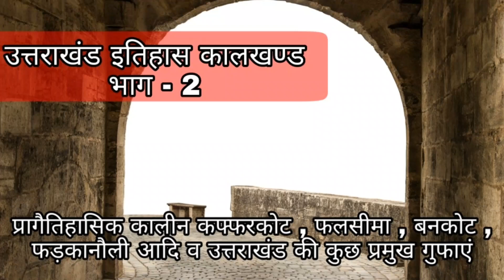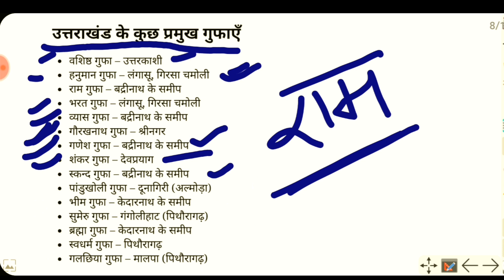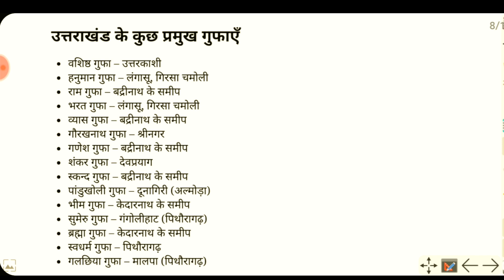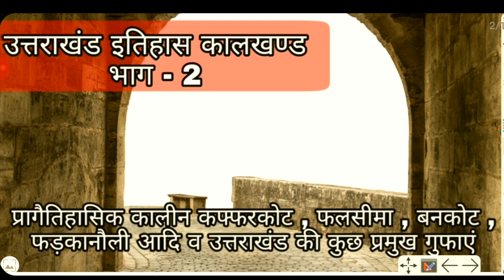उत्तराखंड प्रागैतिहासिक काल विवरण || कफ्फरकोट फड़कानौली || Uttarakhand prehistoric age - 2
उत्तराखंड राज्य से सम्बंधित सभी परीक्षाओं हेतु इतिहास सम्बंधित प्रत्येक भाग का हम अध्ययन करेंगे उत्तराखंड राज्य से सम्बंधित सभी परीक्षाओं हेतु
इतिहास सम्बंधित प्रत्येक भाग का हम अध्ययन करेंगे
अलग अलग भागों में चलने वाली इस वीडियो संग्रह परीक्षा तैयारी बैच में आज की वीडियो में हम देखेंगे की उत्तराखंड इतिहास के  प्रागैतिहासिक काल ,आद्य ऐतिहासिक काल , ऐतिहासिक काल आदि का समय काल क्या रहा ,
और प्रागैतिहासिक काल के साक्ष उत्तराखंड में कहाँ कहाँ प्राप्त हुए
आज हम देखेंगे कि कफ्फरकोट , फलसीमा, बनकोटी , फड़कानौली ,थडुंग , मंगोली , आदि से क्या प्राप्त हुआ साथ ही कुछ महत्वपूर्ण गुफाओं का भी अध्ययन करेंगे

यह ऐतिहासिक कालखण्ड की दूसरी  वीडियो है

in this video the Prehistoric age of Uttarakhand history we are going to  discuss about Almora cave and kFfarkot , falseema , bankot , fdkanoli , thdung , mangoli etc
We will Also discuss about the main source of history of uttarakhnd from almora , main caves in uttarakhnd , and some other details of prehistoric age

Uttarakhand history for group c
Samuh G uttarakhnd history

Whtsapp से जुड़ने हेतु
अपना नाम और UKSSSC EXAM लिख कर 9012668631 पर भेजें

Uttarakhand Subordinate Service Selection Commission (UKSSSC) is the board in Uttarakhand that is responsible for the conduction of recruitment examination and selection. UKSSSC conducts recruitment exams for various Non-Gazetted Group C posts in different Government departments of Uttarakhand.

Uttarakhand Subordinate Service Selection Commission (UKSSSC) has also released the recruitment notification for 300 Group C Posts. The UKSSSC Group C Recruitment is being done to the post of Stenographer/PA and accounting clerk. Candidates can start applying for recruitment from 31st Jul & the last date to apply fo r the recruitment is 14th Sep 2020.
Uttarakhand, formerly Uttaranchal, state of India, located in the northwestern part of the country. It is bordered to the northwest by the Indian state of Himachal Pradesh, to the northeast by the Tibet Autonomous Region of China, to the southeast by Nepal, and to the south and southwest by the Indian state of Uttar Pradesh. Its capital is the northwestern city of Dehra Dun.

JOIN OUR NEWLY CREATED GROUP FOR UKSSSC ONLINE PREPRATION BATCH
FREE AND OPEN FOR ALL
we will organise quizzes for UKSSSC
only those aspirants who are interested in uksssc exam have to join

DAILY UTTARAKHAND NEWS AND ANALYSIS
UTTARAKHAND BASED TOPICS AND EVENTS
NEWS
DAILY NEWS OF UTTARAKHAND LIVE

 Uttar pathshala
उत्तर पाठशाला

The videos is most important for uksssc , state pcs , group c , patwari , lekhakar , constable , police , uk pcs , bed , and many more  exams